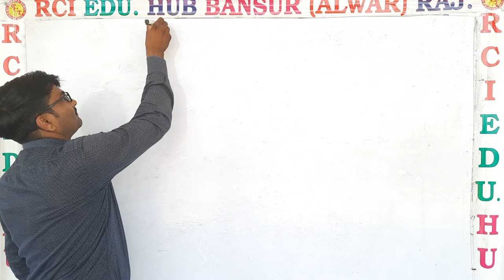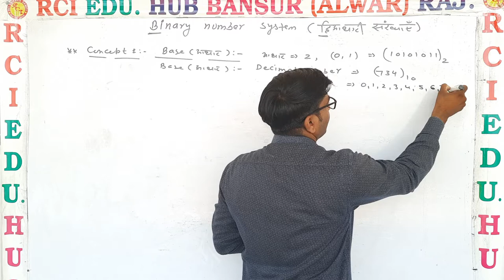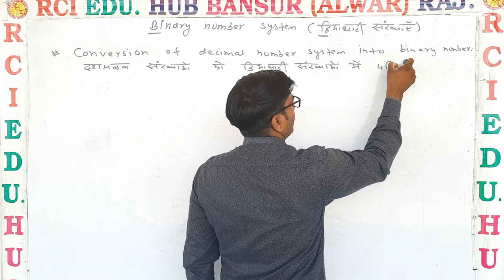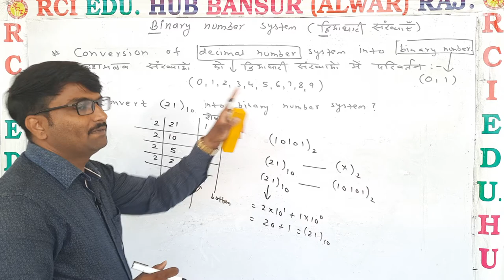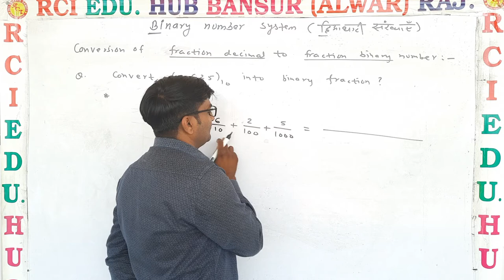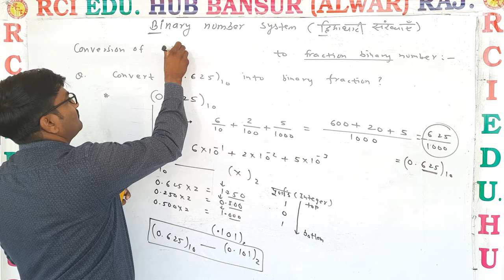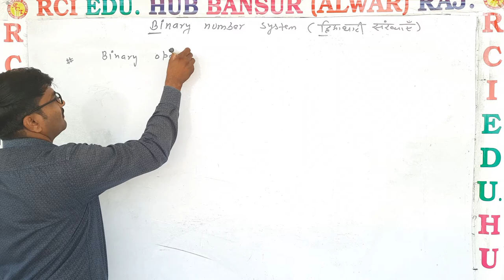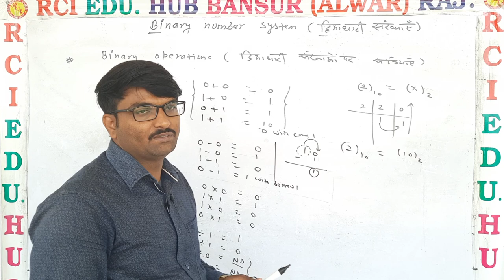Binary number system 1